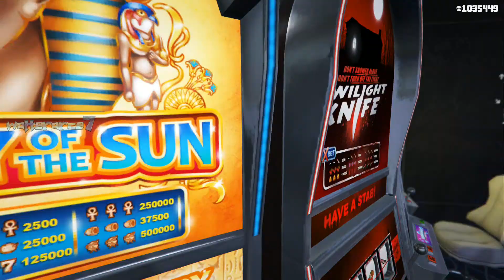UN DIA EN LE CASINO GANANDO DINERO FACIL Y RAPIDO THE DIAMONT CASINO GTA V Grand Theft Auto V 🔞💪☠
UN DIA EN LE CASINO GANANDO DINERO FACIL Y RAPIDO THE DIAMONT CASINO GTA V Grand Theft Auto V 🔞💪☠ GTA V ONLINE GTA 5 ONLINE PS4 GAMEPLAY 🔞💪☠